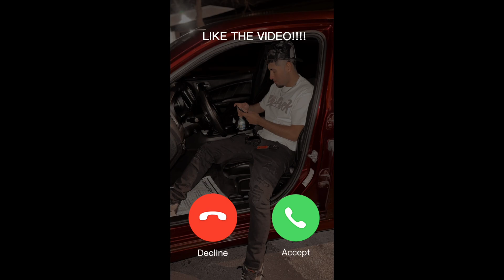SMACK OR FACTS *bad idea*